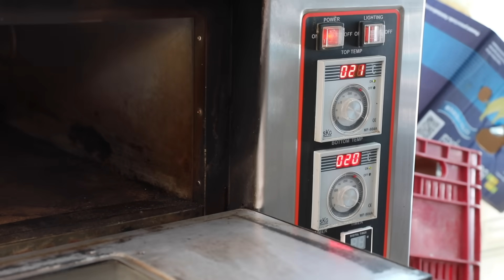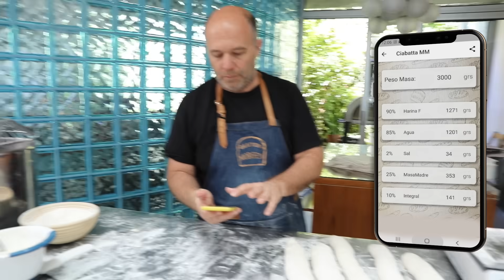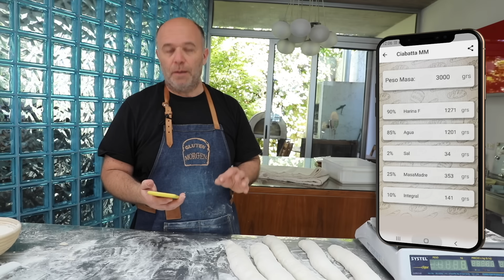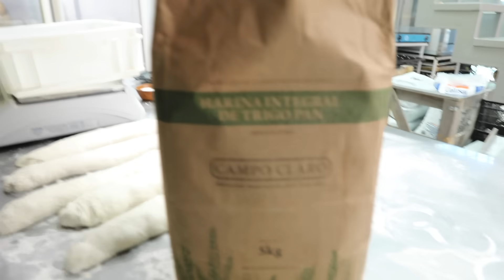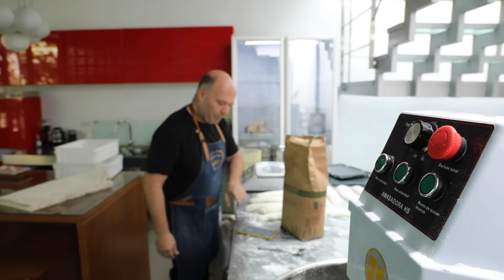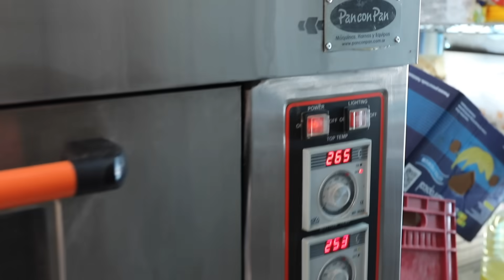Pan de Masa Madre: Barras Rústicas 48hrs fermentación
Tuve la suerte de recibir harina Manitoba italiana y preparé estas barras rústicas de alta hidratación que las fermenté en frío por 48hrs.

La fórmula para 1kg es:

90% harina manitoba 425g'
10% harina integral 50g
85% agua 400g
25% masa madre 120g
2% sal 10g